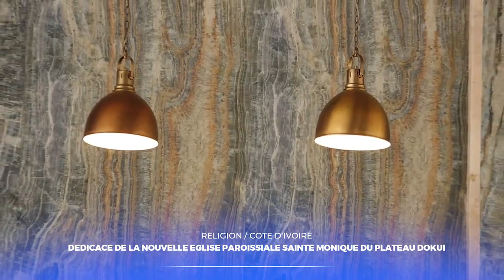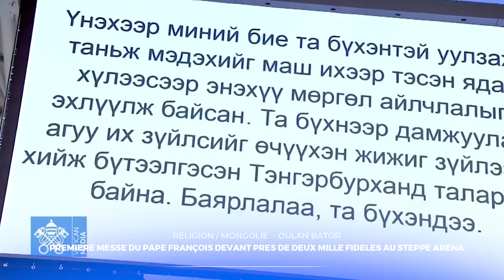REVUE D’ACTUALITÉS DU 04 SEPTEMBRE 2023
1- DÉDICACE DE LA NOUVELLE ÉGLISE PAROISSIALE SAINTE MONIQUE DU PLATEAU DOKUI
2- MESSE DU PAPE FRANÇOIS DEVANT PRES DE 2.000 FIDÈLES AU STEPPE ARENA DE OULAN BATOR MONGOLIE